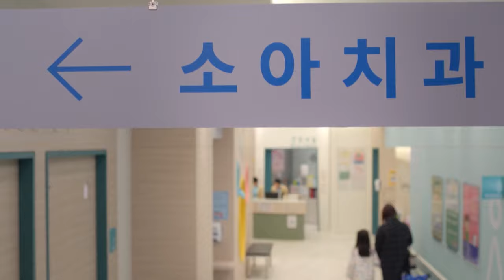Old sayings can't be more right [Once Again | 한 번 다녀왔습니다 / ENG, CHN, IND / 2020.04.04] (1/1)